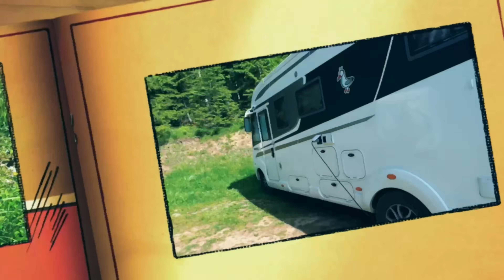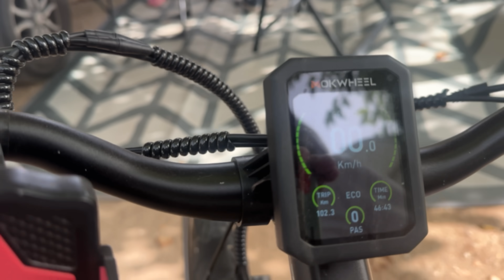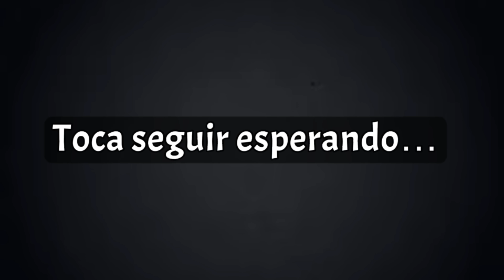TOCA SEGUIR ESPERANDO. Julio 2024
Van a tardar unos días en darnos el nuevo remolque, así que, nos instalamos en un camping a esperar.